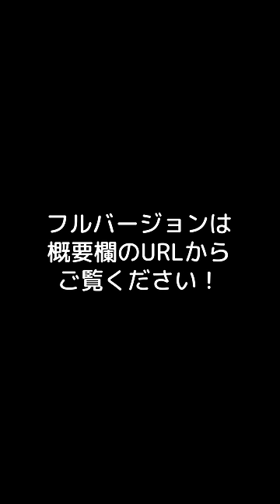誰にも聞いてもらえない男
▼編集
ぐじら